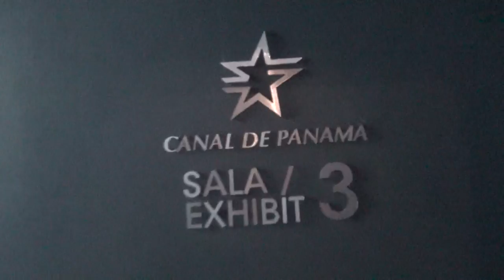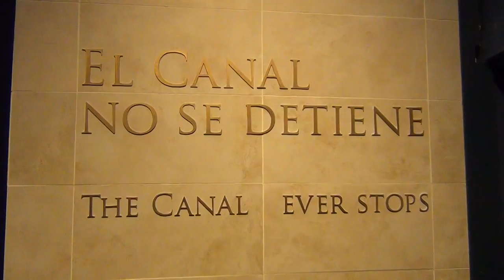Museo del Canal de Panama: NAVEGANDO EL CANAL. Simulador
El Canal de Panama es una de las maravillas de ingeniería y de la voluntad humana. Aquí, en los pisos 2 y 3 del Museo en el Centrro de Visitantes, podemos encontrar la fauna y flora del área del Canal, También una colección de insectos enormes!. En el piso 3 encontramos la modernidad: La comunicación del Canal con el mundo y los detalles de su funcionamiento, accediendo al duplicado de la sala de control del Canal. Y HAY UN SIMULADOR COMPLETO para sentirse Capitán dle buque y navegar el Canal de Panamá y pasar sus exclusas al timón de un buque de contenedores, el típico "Panamax" | Gabriel Gómez Fiori para